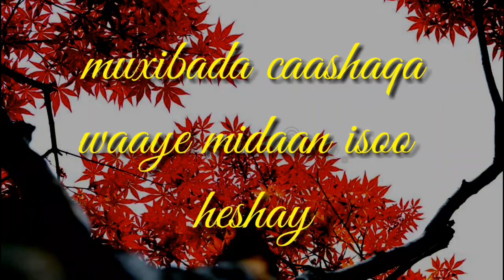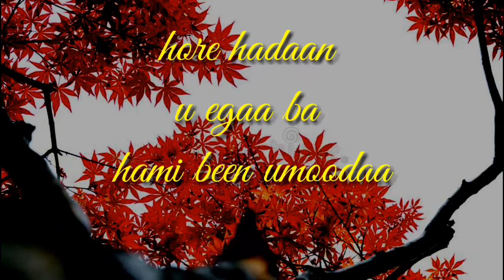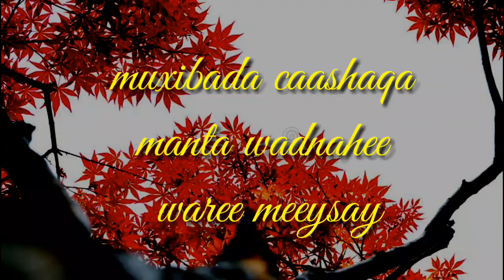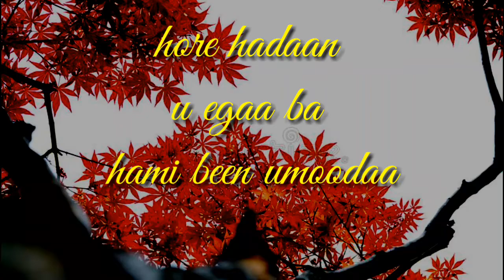hees hindi afsoomaali ah daawo adigaa ka heli doono